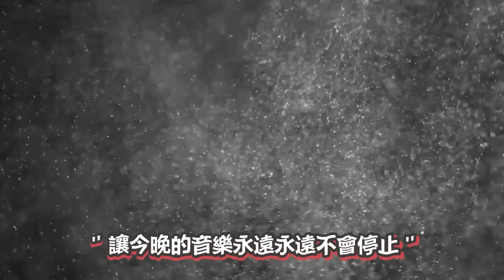出現在Holo成員直播中的Stellar Stellar ! 【星街すいせい/さくらみこ/戌神ころね/沙花叉クロヱ/不知火フレア/宝鐘マリン】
本篇：
【#2【DQ】「シアトリズム ドラゴンクエスト」で神曲を奏で～る【戌神ころね/ホロライブ】

【マインクラフト/Minecraft】 マリフレ 仲良しアレイ捜索隊【不知火フレア/宝鐘マリン/ホロライブ】

【 ヒトカラ 】新作！ヒトカラ常連だったので余裕･･･だわ････【ホロライブ/さくらみこ】

謝謝 :D

時間軸 :
0:00戌神ころね / 因為波卡就是星星
0:58沙花叉クロヱ / 被消失的黑歷史
3:44不知火フレア、宝鐘マリン / 被丟掉的狗狗~
4:26さくらみこ / 玩恐怖遊戲唱來壓驚的35 !